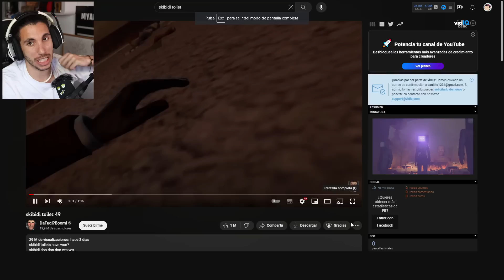SKIBIDI TOILET... el SECRETO OCULTO de TV-MUJER 😨💀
Volvemos con los Skibidi Toilet!